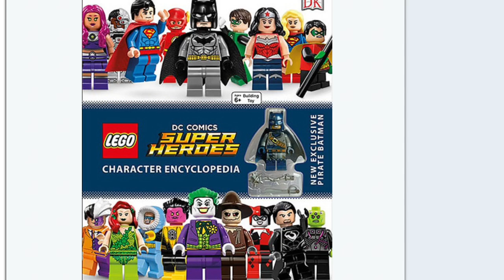Lego Batman DC Comics Character Encyclopedia Exclusive Pirate Batman Minifigure